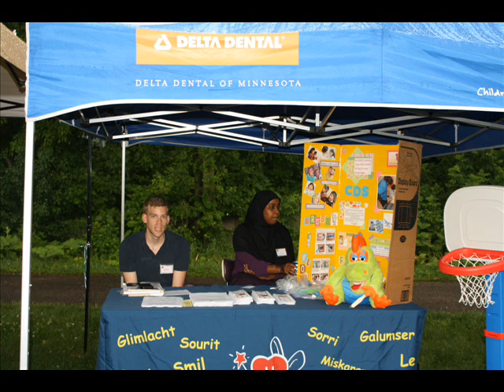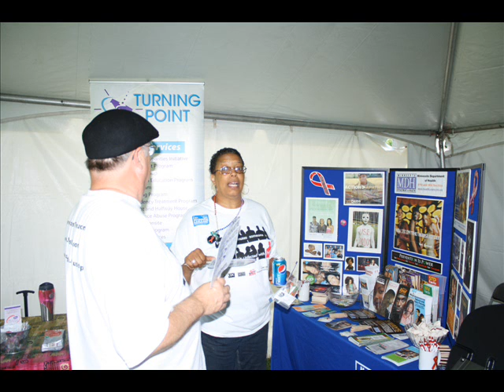Junneteenth-2012-picture-movie-by-James-L.Stroud-Jr_0002.wmv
Minneapolis Juneteenth Celebration Picture-movie by James L. Stroud,Jr